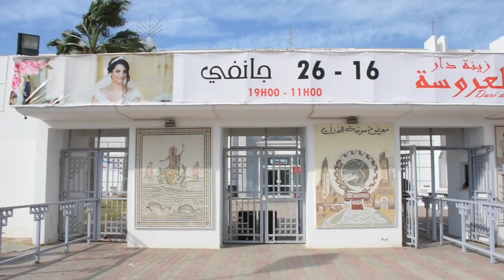مفروشات و زينة دار العروسة ،ما تلقاها كان في معرض سوسة. 🥰🎁🎀